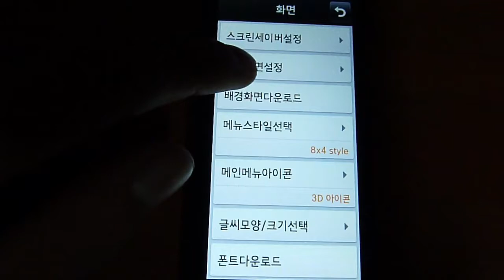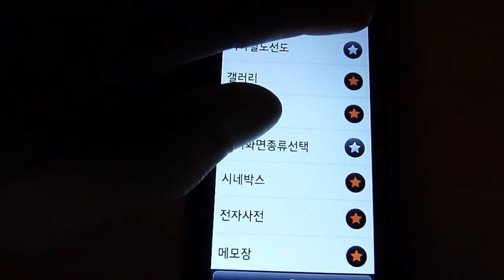뉴초콜릿폰 (S-Class 마이메뉴 및 Home 배경화면)